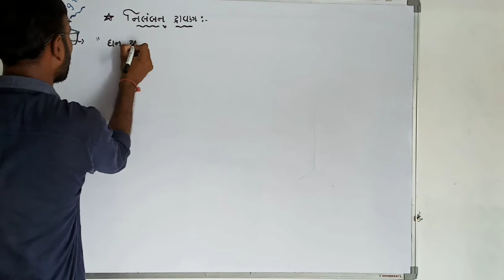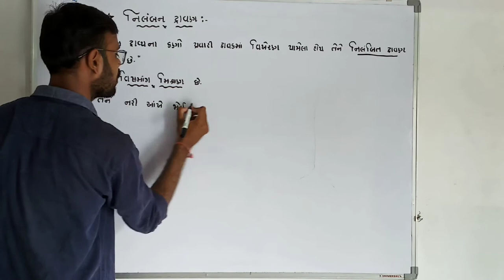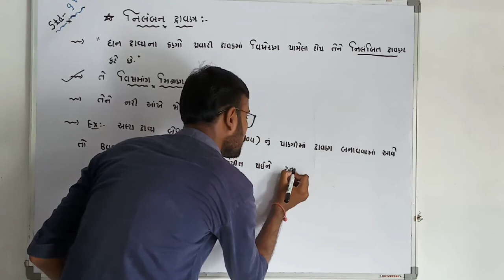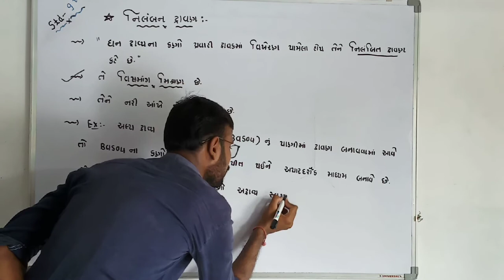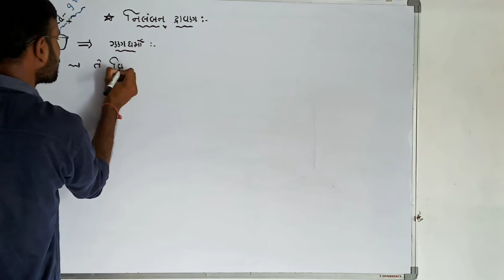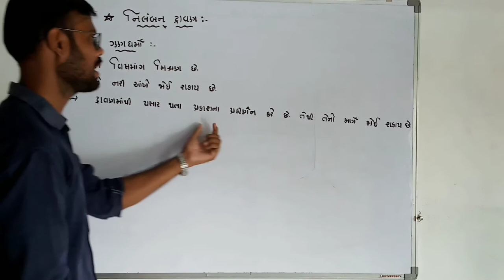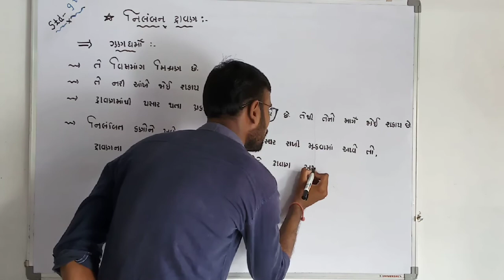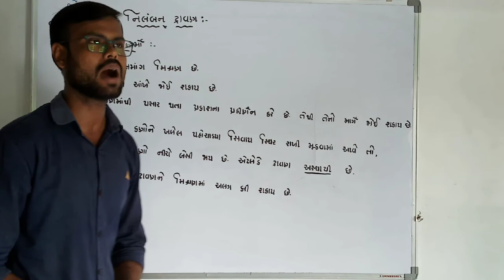9th//લેકચર-11//આપણી આસપાસના દ્રવ્યો શુદ્ધ છે.